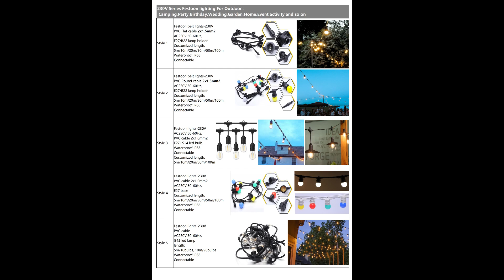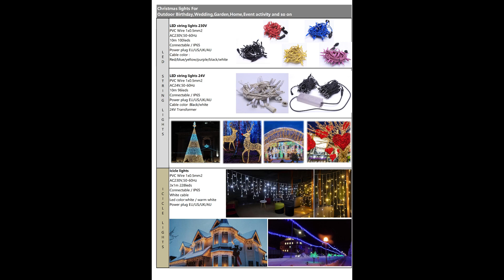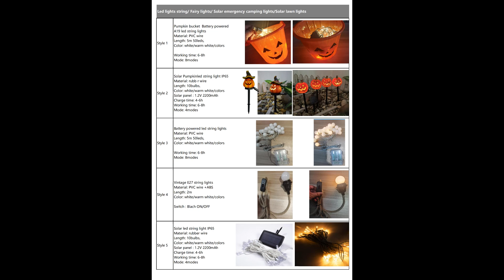wendadeco festoon lights: 18 secrets for a good wendadeco festoon lights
Get started today  ► wendadeco festoon lights: 18 secrets for a good wendadeco festoon lights.

We will tell you about wendadeco festoon lights: 18 secrets for a good wendadeco festoon lights